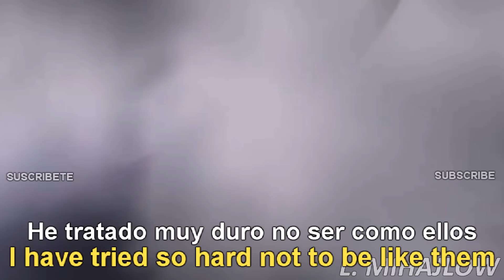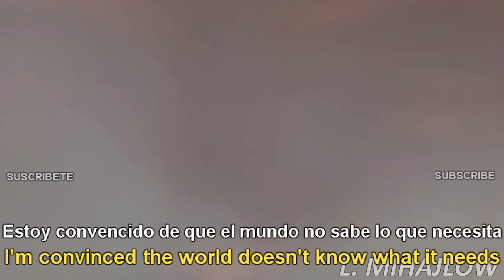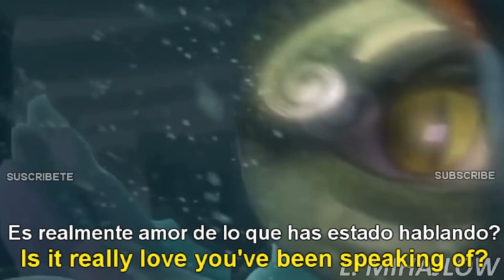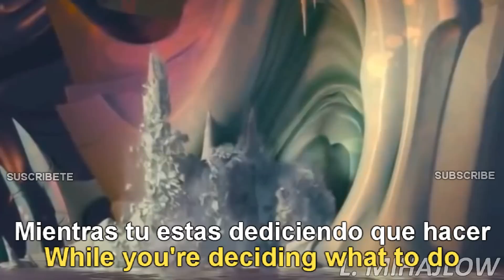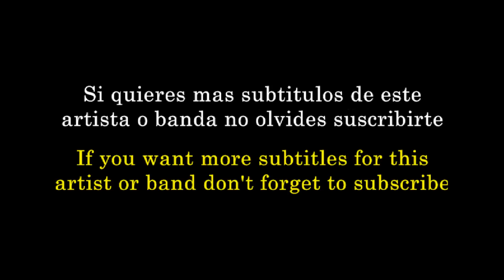Foster The People - The Truth (Lyrics English/Español Subtitulado) - I, Pet goat II